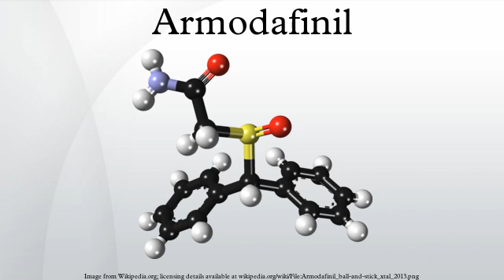Armodafinil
Armodafinil is the enantiopure of the wakefulness-promoting agent, or eugeroic, modafinil. It consists of just the-(R)-enantiomer of the racemic modafinil. Armodafinil is produced by the pharmaceutical company Cephalon Inc. and was approved by the U.S. Food and Drug Administration in June 2007.
Although they have similar half-lives, armodafinil reaches its peak concentration in the blood later after administration than modafinil does, which may make it more effective at improving wakefulness in patients with excessive daytime sleepiness.